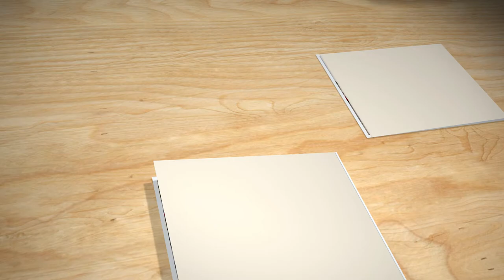La Ronde des Bannies aux Invalides.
Rassemblement en début juin 2020.
Anachronist_Oddities
Titre:  To The Great Beyond
Auteur: Stellardrone
Titre:  Tai Chi
Auteur: Valtteri Kujala